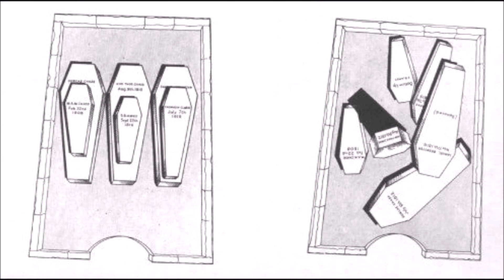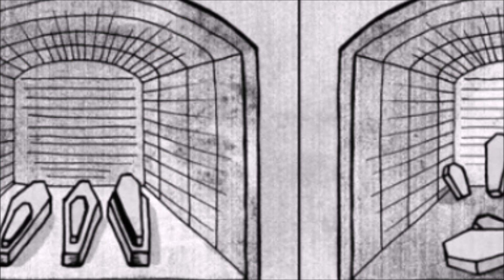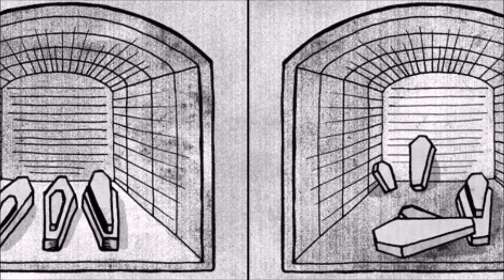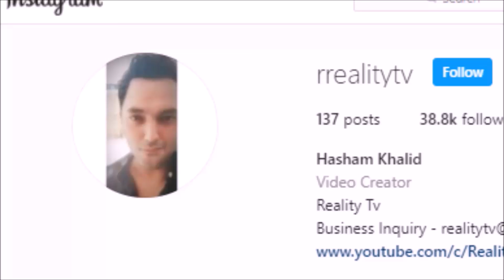Story of Chase Family Grave - Reality Stories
This is the Story from the Island of Barbados. There is a family grave in this island of a family called chase family. Over the period of time this family
grave has been subjected to mysterious Stories. Watch this Video.